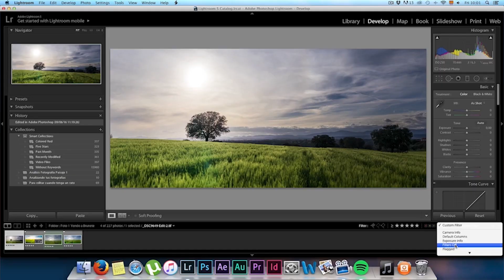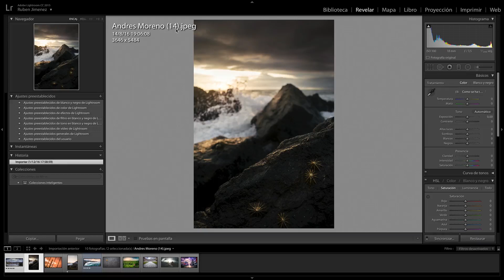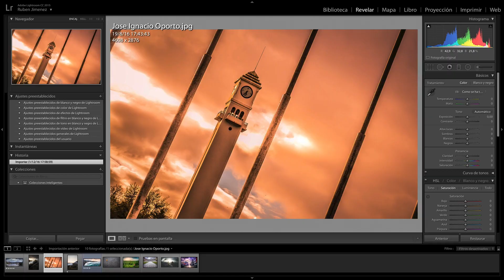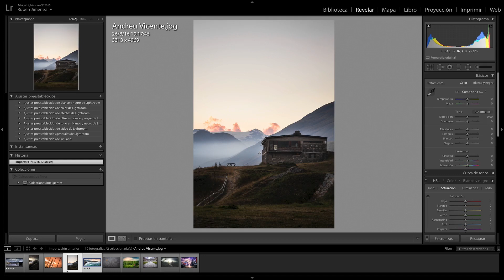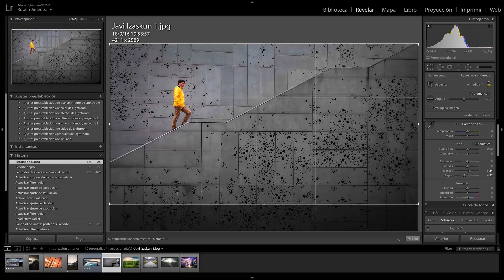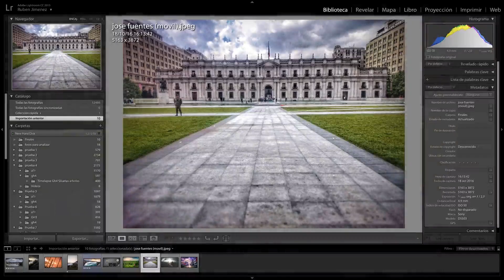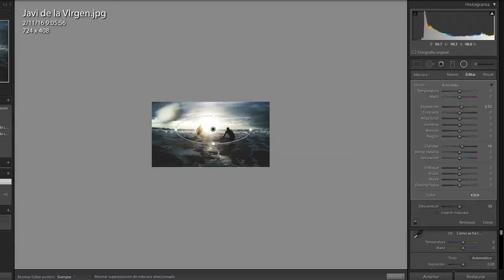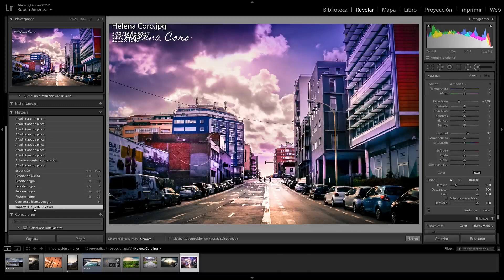ANALIZANDO TUS FOTOS Ep. 4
Por fin!! Aquí está la cuarta entrega de Analizando tus Fotos.

Música Usada ANDREW APPLEPIE:
Jeff "n" Andy // Dark Knight // Bathtaking // Kiss